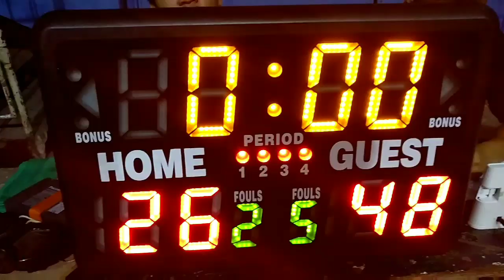FWD Insurance 1996 vs GEF/FWD Insurance 1998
Quarterfinals - October 16, 2019